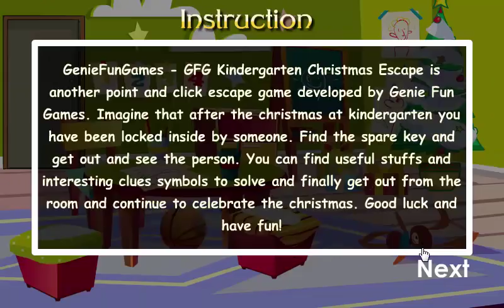GFG Kindergarten Christmas Escape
GenieFunGames - GFG Kindergarten Christmas Escape is another point and click escape game developed by Genie Fun Games. Imagine that after the christmas at kindergarten you have been locked inside by someone. Find the spare key and get out and see the person. You can find useful stuffs and interesting clues symbols to solve and finally get out from the room and continue to celebrate the christmas. Good luck and have fun!